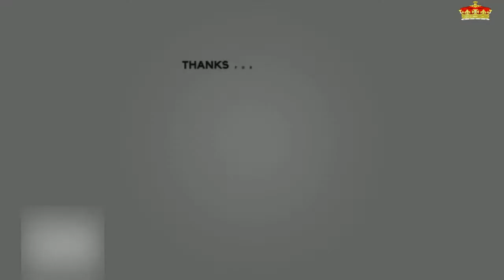¿Qué talento ha heredado George de Cambridge de su abuela Diana?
Su padre, el príncipe Guillermo ha revelado este detalle durante una recepción en el palacio de Kensignton